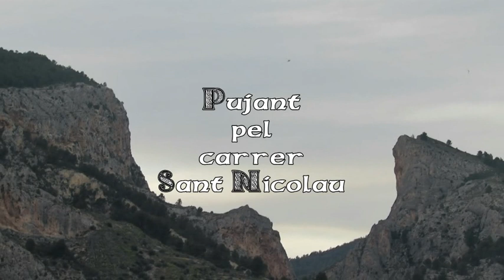Pujant pel carrer Sant Nicolau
"Pujant pel carrer Sant Nicolau" (part 1), un xicotet homenatge als músics de les festes de Moros i Cristians. Gravat el dia 22 en el dia de les entraes d'Alcoi.